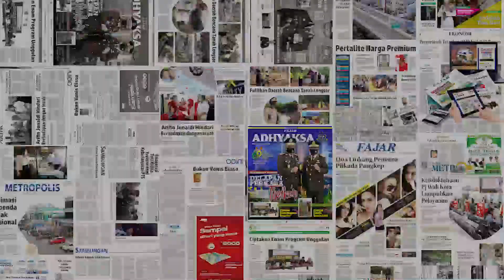Joop Gall, Juru Taktik Baru PSM Makassar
MAKASSAR, FAJAR -- PSM Makassar secara resmi telah menunjuk juru taktik anyar untuk mengarungi putaran kedua Liga 1 musim 2021/2022. Joop Gall menjadi nama terdepan dan statusnya tinggal menunggu pengumuman saja.

Bahkan, nama pelatih berkebangsaan Belanda itu didaftarkan di PSSI dan operator penyelenggara kompetisi, PT LIB. Sehingga, secara administrasi Joop Gall sudah resmi menjadi pelatih kepala PSM Makassar yang baru.

Asisten manajer PSM Makassar, Syahrir Nawir Nur membenarkan hal itu. Meskipun pengumuman belum dilakukan, tetapi nama pelatih sudah terdaftar secara administrasi di PSSI dan LIB.